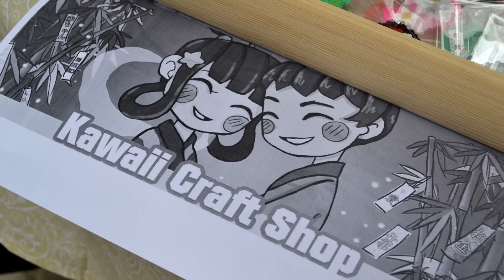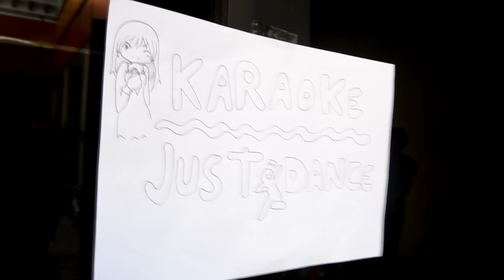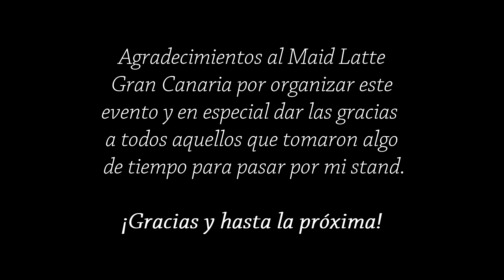Disfrutando del Tanabata Day 2015 ~ ♥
El día 20 de Agosto como algunos saben asistí con mi stand al evento Tanabata Day, aquí les dejo un vídeo de lo poquito que pude grabar. Espero que aún así les guste y lo siento si hay demasiado movimiento, intenté mejorarlo con la edición pero no es fácil grabar con una cámara pesada como la mía.

Muchas gracias a las personas que asistieron al evento y en especial a aquellas que pasaron por mi stand y a los seguidores que se tomaron un ratito para charlar conmigo, ¡son los mejores!

→ Edición: Sony Vegas Pro 10.0a

*No responderé a preguntas ya respondidas en los vídeos, descripciones de los mismos o en otros comentarios.